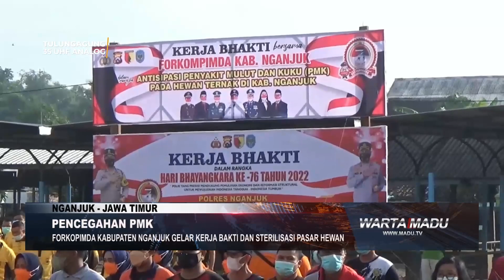CEGAH PMK FORKOPIMDA KABUPATEN NGANJUK GELAR KERJA BAKTI DAN STERILISASI PASAR HEWAN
Nganjuk - kasus penyakit mulut dan kuku di kabupaten nganjuk terus  mengalami kenaikandalam beberapa hari terakhir dari data terbaru dinas pertanian kabupaten nganjuk jumlah kasus wabah pmk yang menyerang hewan ternakmencapai sebanyak 1.747 kasusdari jumlah kasus tersebutsebanyak lima ekor sapi dinyatakan matisementarasebanyak 1.327 ekor hewan ternak masih dinyatakan sakit dan 415 ekor telah dinyatakan sembuh
dalam upaya mencegah penyebaran wabah pmk iniforkopimda kabupaten nganjukmenggelar kerja bakti massal di pasar hewan kedondongkecamatan bagorkabupaten nganjukdi pasar inijajaran forkopimda kabupaten nganjukmelakukan pembersih area pasar dan melakukan penyemprotan disinfektan di pasar hewan